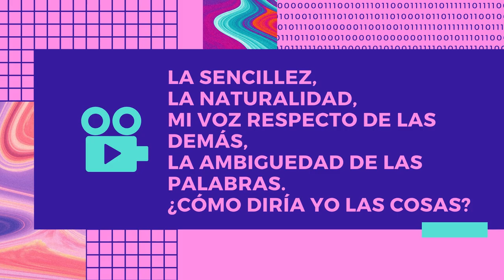Semana 7, clase 6